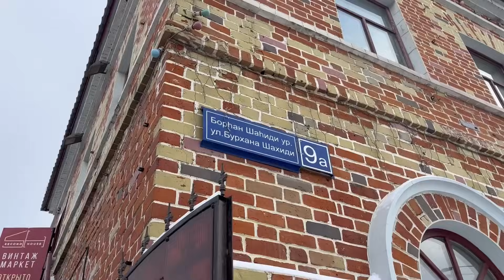секонд трип | брожу по винтажным секонд-хендам Казани | места, которые многие советуют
всем привет! решила попробовать сделать новую рубрику на своем канале, где буду проверять и открывать новые интересные места для себя и вас конечно же!!!
надеюсь, что вам понравится данное видео и вы останетесь со мной

или же можно в телеграмм: никнейм @sonya_bobrova